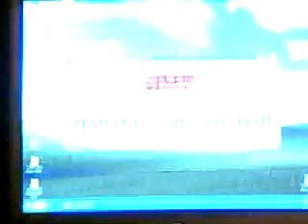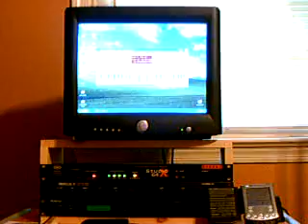Bye Bye Blackbird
This is for Sandy, Martha and all my new birding friends in Houston, TX. What could be more fitting than this player piano roll song of Bye Bye Blackbird. For the techies, this is played through a Roland U110 sound module. It is an actual scan of a player piano roll.